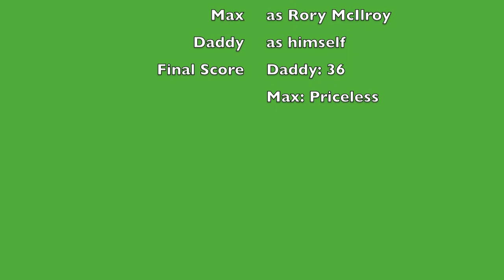Max's First Golfing!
Max and I had a chance to go to the "real course" for the first time ever. Max had a great time driving the cart, hitting out of the sand, hitting it off the tee box, and putting...a lot!